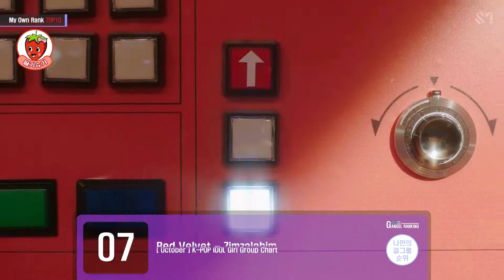[굿엔젤랭킹] 딸기슈기님의 나만의 걸그룹순위 TOP10 / Girl group of my own Ranking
굿엔젤랭킹 순위이벤트 나만의 걸그룹순위 TOP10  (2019년 10월)
Girl group of my own Ranking
누구나 인기투표에 참여 할 수 있습니다.
✔️ 굿엔젤랭킹, 인기투표 순위를 통한 트랜드의 기준을 알려드립니다.
✔️ 인기투표에 참여하시면 매월 100명에게 음료권을 추첨을 통해 제공합니다.
✔️ 아랭링크에 방문하셔서 인기투표 참여해보세요

10위 소녀시대 (GIRLS' GENERATION)
 - 멤버 : 태연, 써니, 티파니, 효연, 유리, 수영, 윤아, 서현
9위 러블리즈 (Lovelyz)
 - 멤버 : 베이비소울, 유지애, 서지수, 이미주, Kei, JIN, 류수정, 정예인
8위 블랙핑크 (BLACKPINK)
 - 멤버 : 지수, 제니, 로제, 리사
7위 레드벨벳 (Red Velvet)
 - 멤버 : 웬디, 아이린, 슬기, 조이, 예리
6위 아이즈원 (IZ*ONE)
 - 멤버 : 장원영, 미야와키 사쿠라, 조유리, 최예나, 안유진, 야부키 나코, 권은비, 강혜원, 혼다 히토미, 김채원, 김민주, 이채연
5위 오마이걸 (OH MY GIRL)
 - 멤버 : 효정, 미미, 유아, 승희, 지호, 비니, 아린
4위 우주소녀 (WJSN)
 - 멤버 : 설아, 엑시(리더), 보나, 성소, 은서, 다영, 다원, 수빈, 선의, 여름, 미기, 루다, 연정
3위 있지 (ITZY)
 - 멤버 : 예지, 리아, 류진, 채령, 유나
2위  에이프릴 (April)
 - 멤버 : 윤채경, 김채원, 이나은, 양예나, 레이첼, 이진솔
1위 프로미스나인 (fromis_9)
 - 멤버 : 노지선, 송하영, 이새롬, 이채영, 이나경, 박지원, 이서연, 백지헌, 장규리

순위집계방식
굿엔젤랭킹 딸기슈기 회원님의 나만의 걸그룹순위입니다.